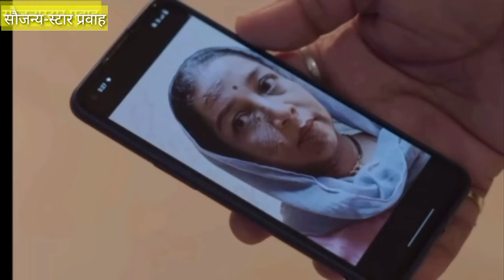सायलीला ढकलून दिल्याच्या समजतात अर्जुनने प्रियाला बदडुन रविराजने वाचवले प्रतीमाला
ठरलं तर मग 03 सप्टेंबर  |Tharla tar mag 03 September